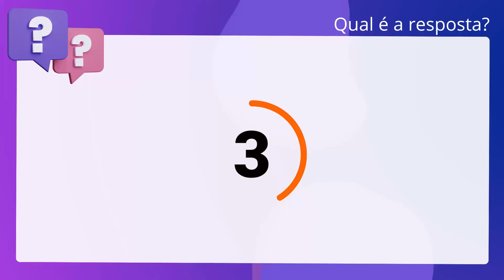QScon Direito: [Art. 240, Dec Estadual 3.044/80 - RJ] Decorando a Lei Seca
Art. 240, Dec Estadual 3.044/80 RJ | Decorando a Lei Seca

Com base no Decreto Estadual 3.044/80 (Regulamento do Estatuto dos Policiais do. Estado do Rio de Janeiro), é correto afirmar que, quando se tratar de cargo de. classe inicial de série de classes, a transferência não poderá ser feita para. cargo vago, destinado a provimento por concurso, já aberto, ou ascensão. programada.

Gabarito: Verdadeiro